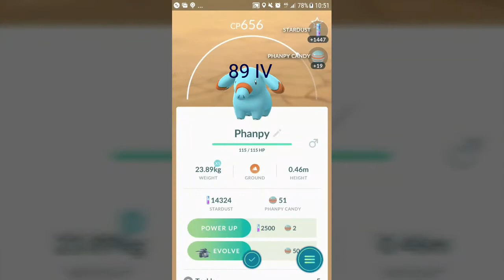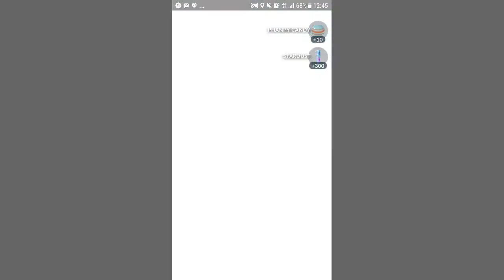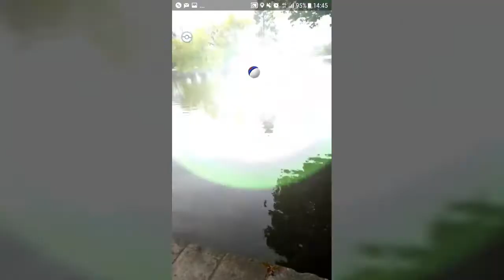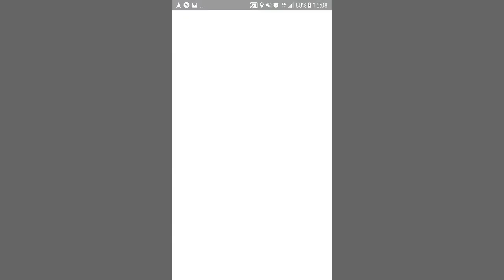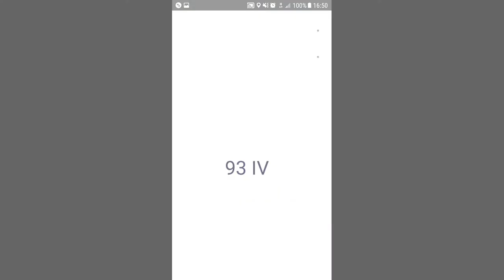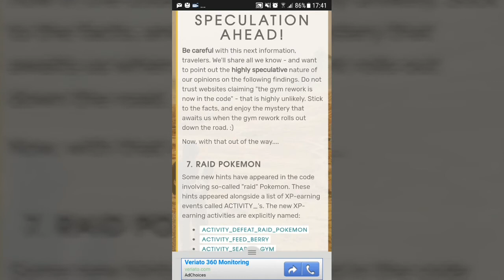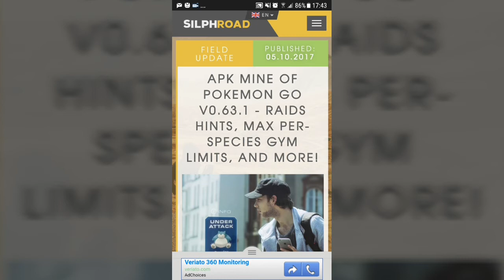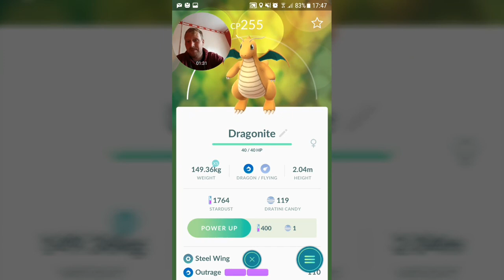POGO CARDIFF Road trip to Merthyr and APK data mine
Me on my daily travels either on my way to or from work and spending time with the family